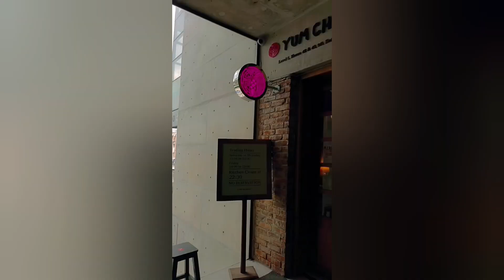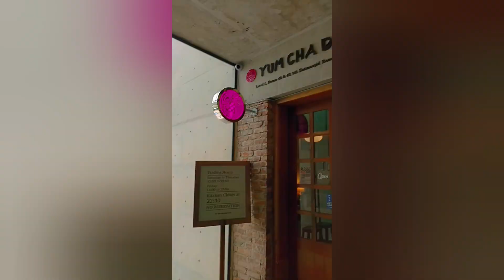ফ্রেন্ড চলে যাচ্ছে জাপান ❤️।।জাপান যাওয়ার আগে ফ্রেন্ড আমাদের treat দিল।।Yum cha districts